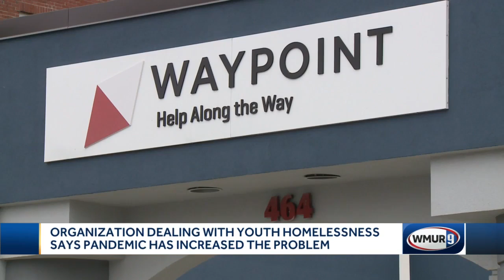Organization dealing with youth homelessness says pandemic has increased problem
A New Hampshire organization that serves homeless youth is holding an annual fundraiser next week, but the pandemic has forced some changes.